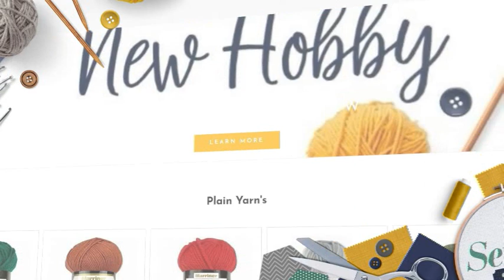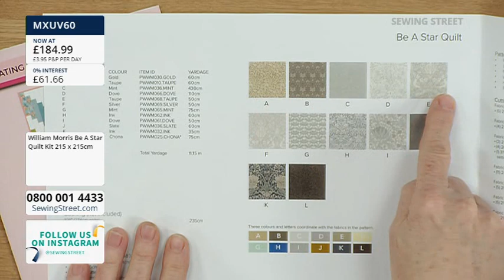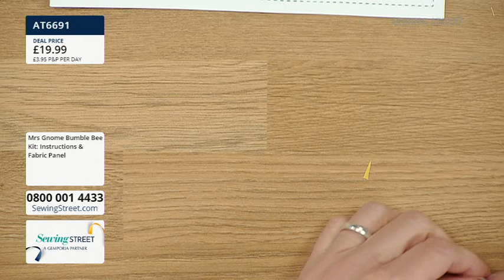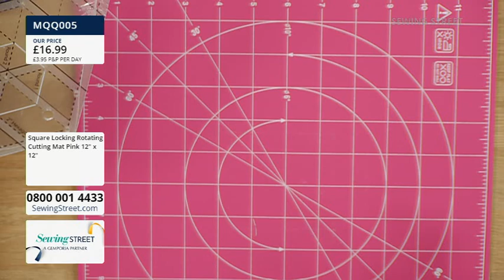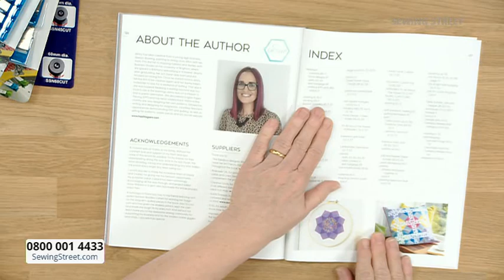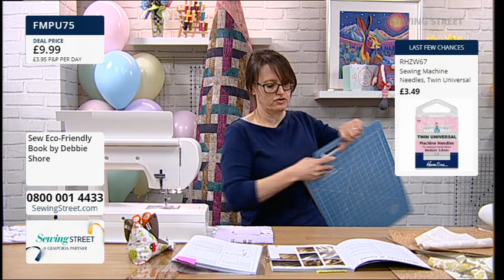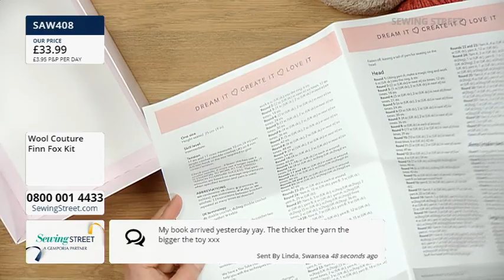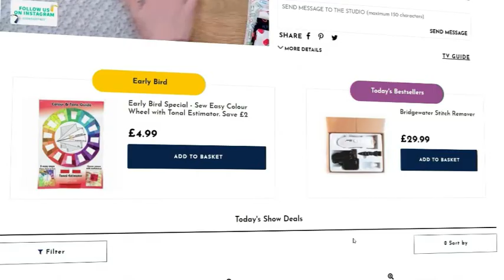sewing street live 18/04/22 live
HOUR 1: William Morris Quilt

HOUR 2: Springtime Gnomes with Dawn Taylor

HOUR 3: Quilting Tools

HOUR 4: Cork Lunch Bag & Tote Bag with Dawn Taylor

HOUR 5: Yarn Lane: Bonnie the Cow and Friends with Paula Milner